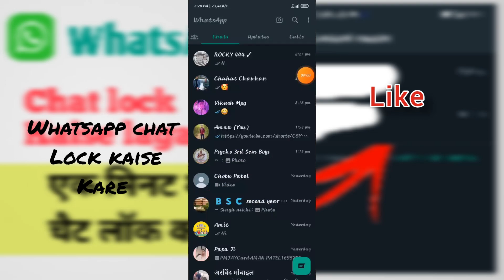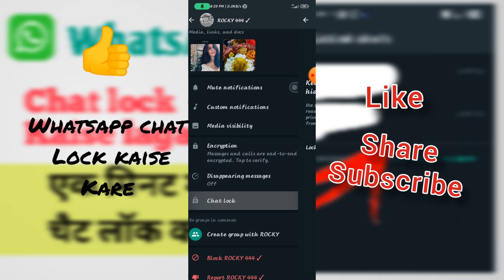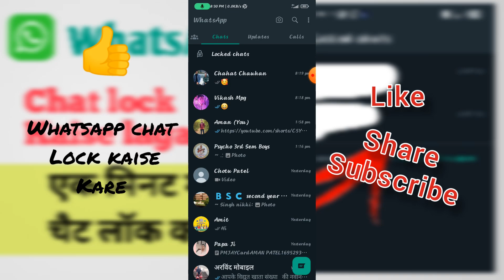WhatsApp chat lock kaise kare ! Whatsapp chat lock 🔐!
--My another video you must like--

Your quries-